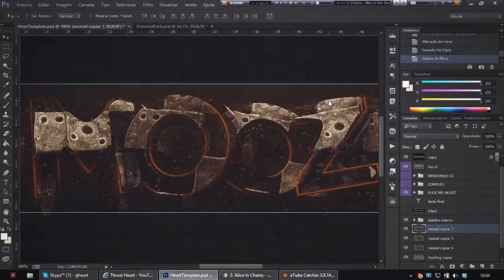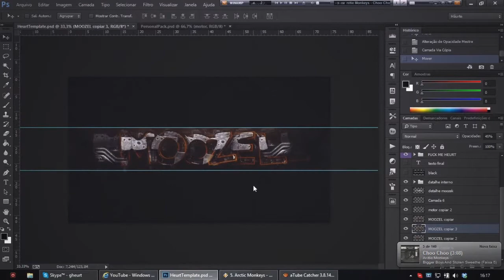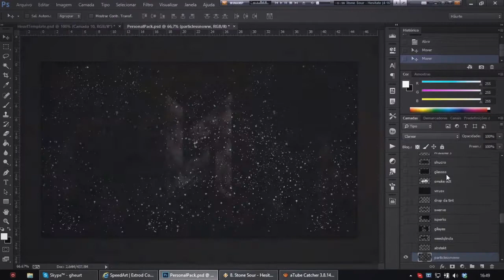SpeedArt | Matt Contest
zoom in

made it for matty's contest ) keep improving it. and loving. :3 hope u like it, leave a like n a comment :3 thanks

skype: gheurt